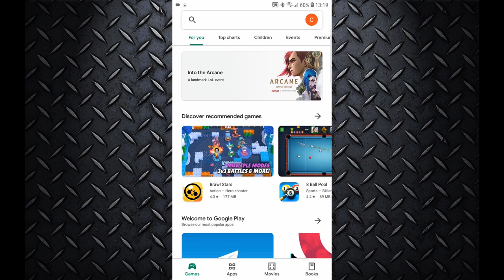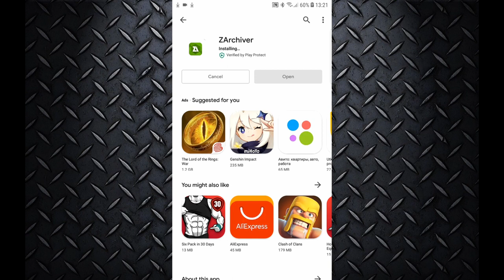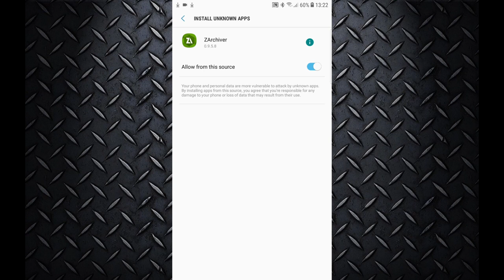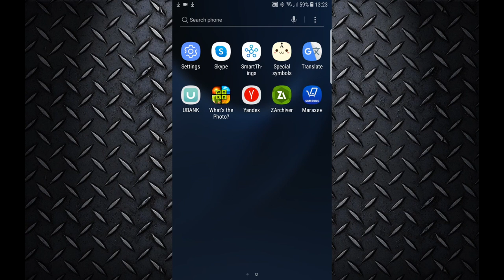How to download MIR4 on Mobile using Browser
Easy guide on how to download MIR4 on Mobile Phone using Browser!
Can't find MIR4 in Playstore?
Can't download MIR4?
MIR4 Security Alert Fixed!...

Thanks...